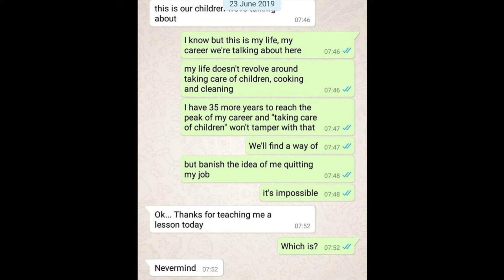RANDOM RELATIONSHIP CHAT|THINGS TO TALK ABOUT BEFORE STARTING A RELATIONSHIP!!!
I had a random relationship chat in today's video, and kindly note that everything said is purely my PERSONAL OPINION. If you have any contrary opinion, please, kindly hit the comment box, I really want to hear your opinion.